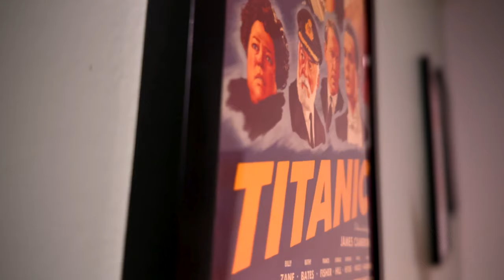Jerry Seinfeld Says The Film Industry Is Dying - That's A Shame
Jerry Seinfeld has a new movie coming to Netflix, called Unfrosted. I sure hope it's better than A Bee Movie. As a huge fan of the Seinfeld TV sitcom, I'm very excited to see what Unfrosted is like. This video is focused on what Jerry Seinfeld said in a recent interview. He spoke about the film industry and how irrelevant it has become. He may have said it with a smile on his face but I don't think he's too far off the mark.